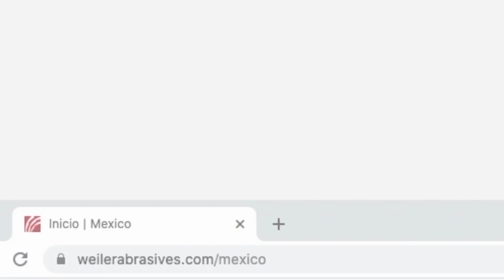Disco de corte para acero cómo usarlo